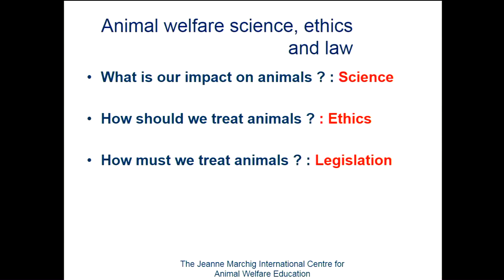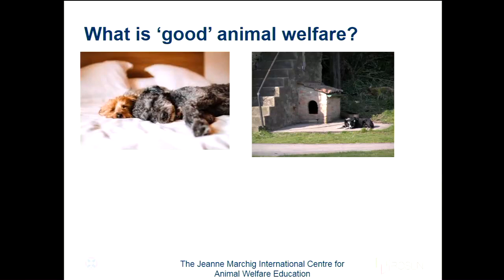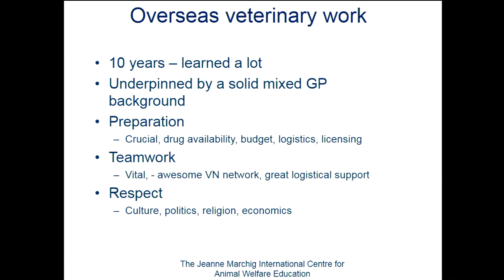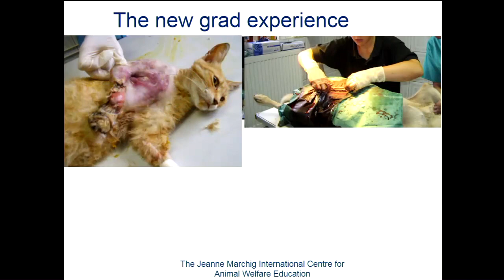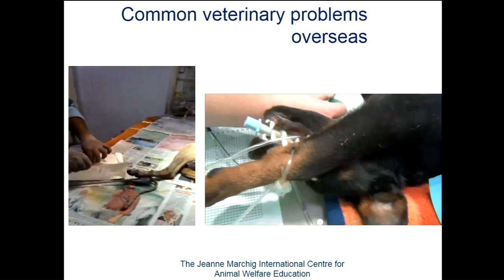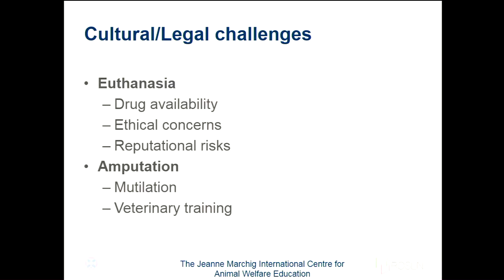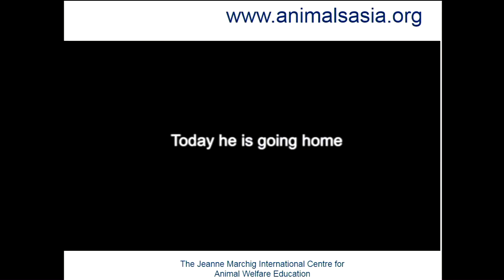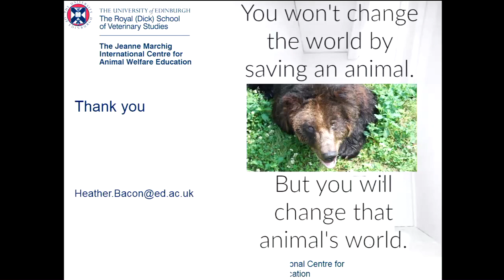Dr. Heather Bacon - Ethical Issues Associated with International Work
Dr. Heather Bacon gives a talk at the 2017 Veterinary Ethics and Welfare Conference at the Royal Dick School of Veterinary Studies in Edinburgh.  Slides and Audio version.